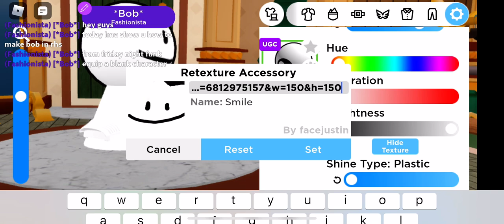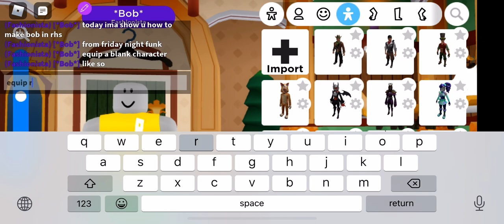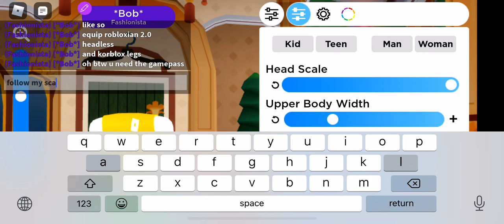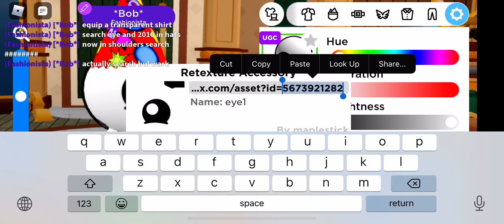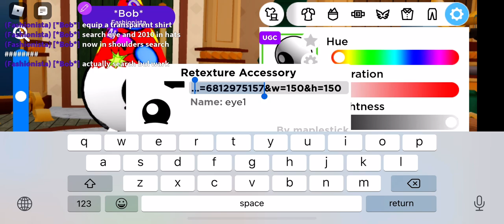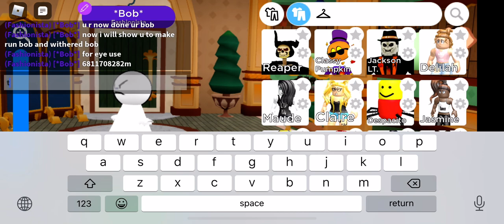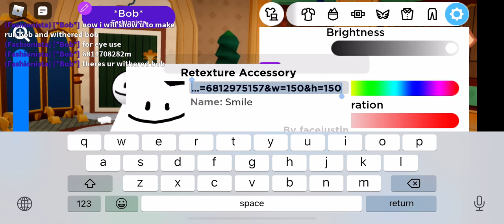How to make Bob from Friday Night Funkin' in Robloxian Highschool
Today I'll show you how to make Bob from FNF in Robloxian Highschool! I might be the first person to figure out the hands, also enjoy your new Bob.